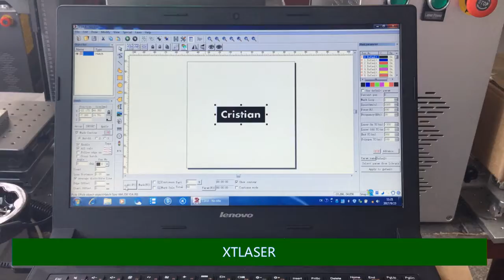TESTING OF 50W DEEP ENGRAVING ON ALUMINUM TO CRISTIAN 20170923